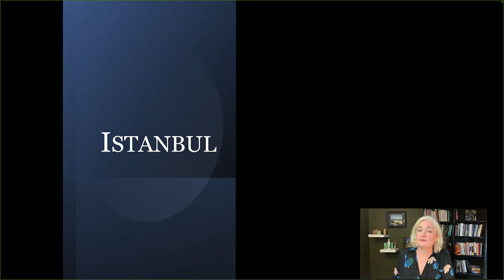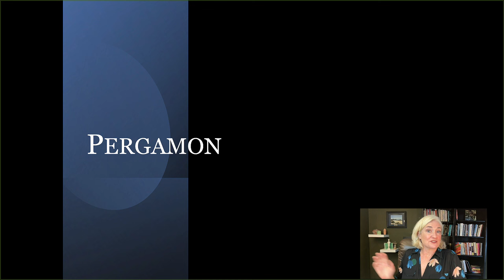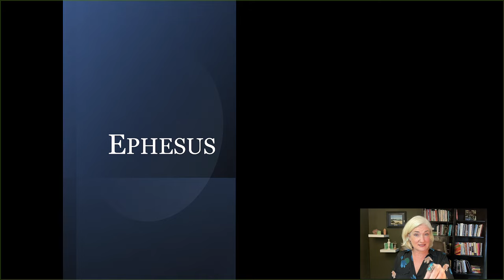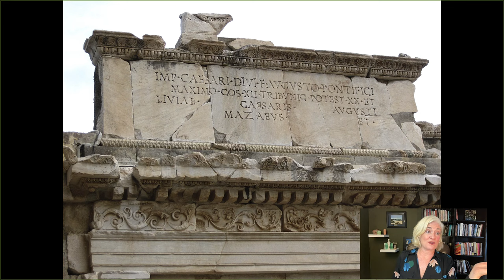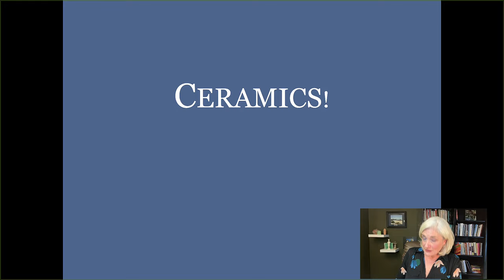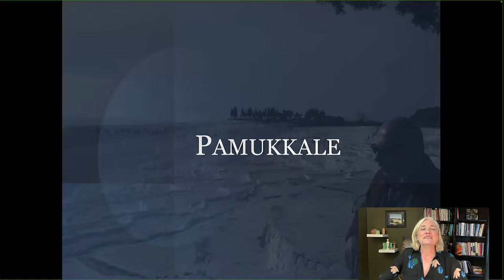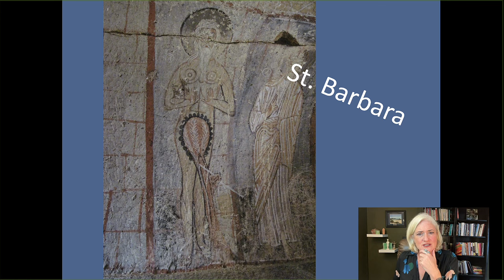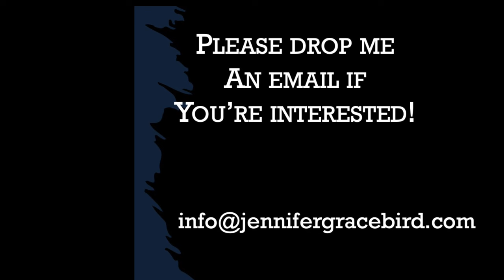Footsteps of Paul!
Here is a snapshot of some of the things we would see and discuss on a "Footsteps of Paul" trip done the way I like to. Take a look at what we'd see and do and drop me an email to let me know if you're interested in joining us.